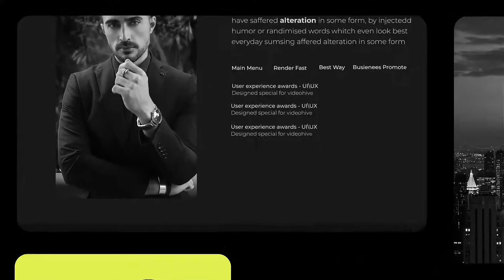Business Education Center Multiscreen Promo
Make a promotion for your business education center, corporate agency or coworking center in multi screens style using that template. 9 original animated scenes is included.

Meet our creative team leaders’ presentation or business slideshow in original style!!! You want a video story of your company or timeline videography in a fresh design?! Use the Business Education Center Promo template!

Professional motion design style with and clean titles will make your video presentation or corporate promotional more powerful and clear for customers.

Show your business team or creative people to the whole world! Perfect for global corporate commercial company, business event promotion, meetup videography or supporting video for your performance on video display.

Also suitable to make education or startup slideshow, office or business video story connections. Let’s start your own corporate promotion or elegance presentation of any you want right now!!